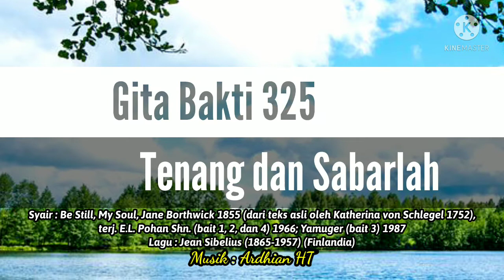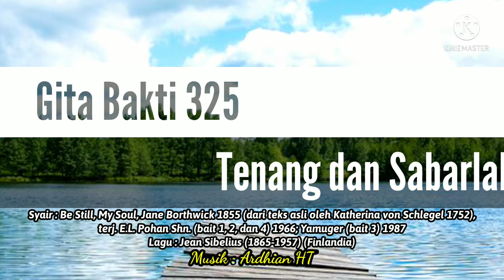✔️ GB 325 - Tenang dan Sabarlah || Be Still, My Soul - Jane Borthwick, Jean Sibelius, Schlegel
Iringan musik sederhana untuk mempelajari lagu-lagu Gita Bakti (GB)
Diawali dengan intro sebelum masuk ke bait lagu Gita Bakti 325

Jane Borthwick 1855 (dari teks asli oleh Katherina von Schlegel 1752), terj. E.L. Pohan Shn. (bait 1, 2, dan 4) 1966; Yamuger (bait 3) 1987

Do=F 4/4

1. Tenang dan sabarlah, wahai jiwaku,
tahan derita, jangan mengeluh.
Serahkan sajalah pada Tuhanmu.
Segala duka yang menimpamu.
Allah setia, tak mengecewakan
yang di naungan-Nya ingin berteduh.

2. Tenang dan sabarlah, wahai jiwaku,
biarkan Tuhan yang memimpinmu.
Sebab di tangan Allah masa lampau,
dikendalikan masa depanmu.
Gelombang dahsyat takkan menerpamu,
kar'na di bawah kuasa Tuhanmu.

3. Tenang dan sabarlah, wahai jiwaku,
bila berpulang sobat terdekat
dan kau dirundung oleh kesedihan,
Tuhan mengangkat duka yang berat.
Kasih karunia akan kauterima
dari Tuhanmu, Sumber Alhayat.

4. Tenang dan sabarlah, wahai jiwaku,
sebentar lagi saat tibalah,
bahwa engkau berjumpa dengan Dia
yang menghiburmu di masa lelah.
Di sanalah engkau 'kan memuji-Nya
menyanyi riang s'lama-lamanya.

Ardhian HT - Music Channel :
Channel untuk berbagi pengalaman bermusik secara otodidak. Baik itu piano, gitar dan musik tradisional (Sape' Dayak)

Motto : "Tidak ada kata terlambat untuk mempelajari segala sesuatu yang baru."